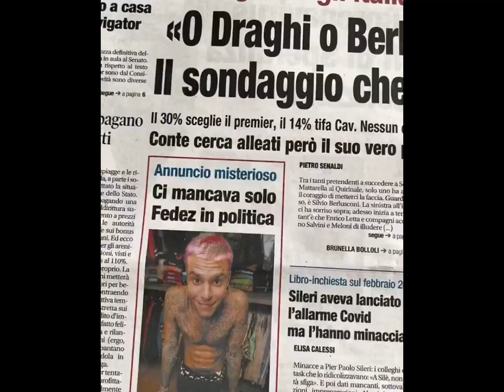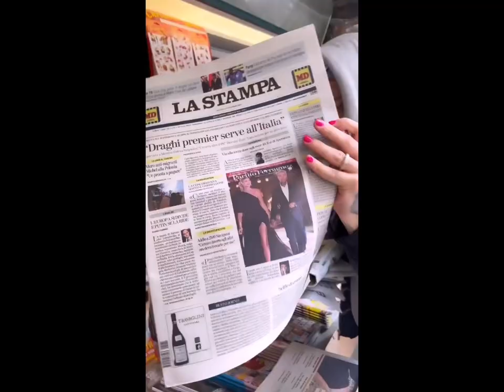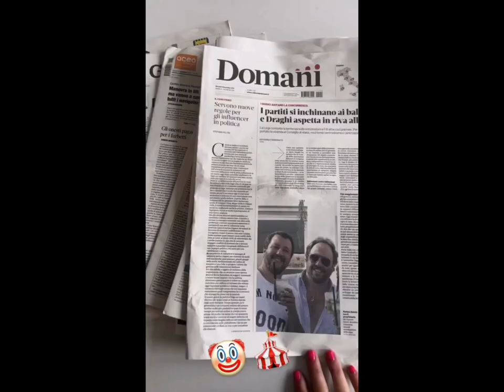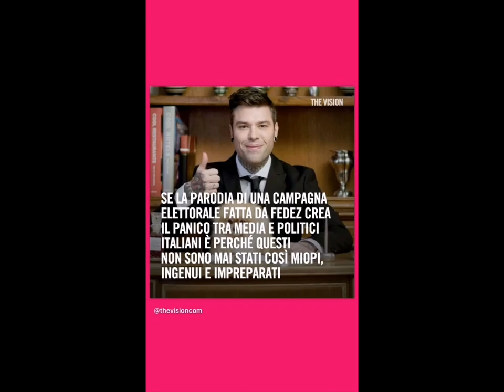FEDEZ IN POLITICA.... TUTTA LA VERITÀ!!!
Il noto rapper Fedez ha finalmente svelato cosa c'era dietro la sua scesa in politica.
Si scopre che in realtà quella del marito di Chiara Ferragni era tutta una trovata pubblicitaria per pubblicizzare il suo nuovo album Disumano!